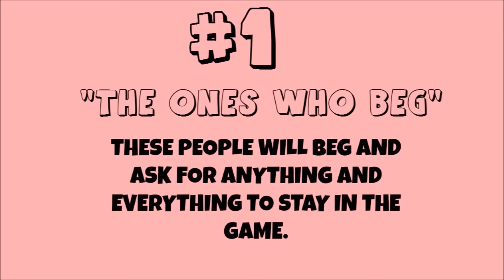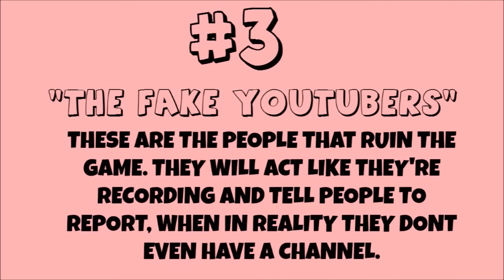TYPES OF PEOPLE AT GAMES! ~AshleyWoozWorld~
Thank yalll soy much for watching! And if you want me to do a Q and A comment that down too! And thank yall soooooy much for getting us to OVER ONE THOUSAND SUBSCRIBERS  YASSS!
Woozworld: Ashleybearr